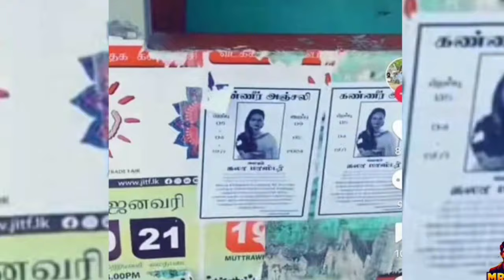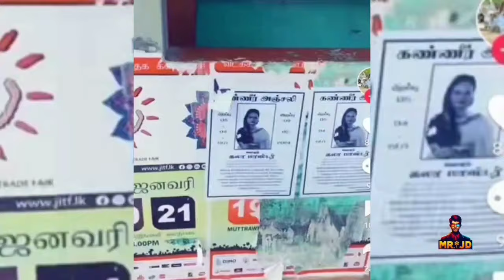இலங்கையில் தமன்னா ஆடிய ஆட்டம் 🤔 இதுக்கெல்லாம் யார் காரணம்..?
Please support and like my videos.

 Please contact 👇 any removal of the content.

Content disclaimer: copyright disclaimer under section 107 of the copyright act 1976, allowance is made for "fair use" for purposes such as criticism, comment, news reporting, teaching, scholarship, and research. fair use is a use permitted by copyright statute that might otherwise be infringing. non-profit, educational or personal use tips the balance in favor of fair use.